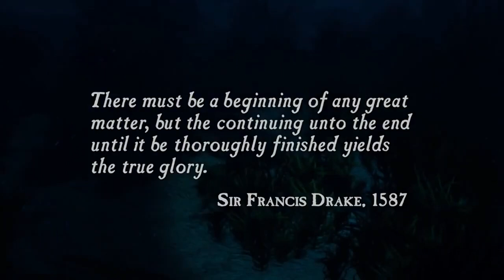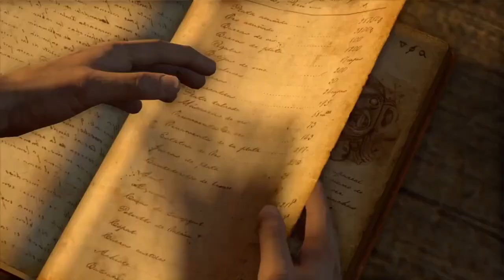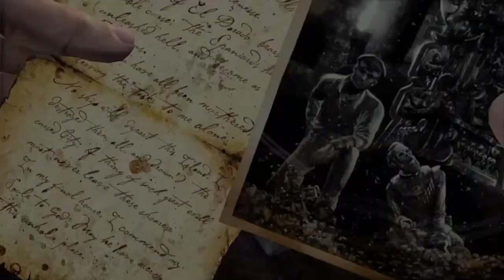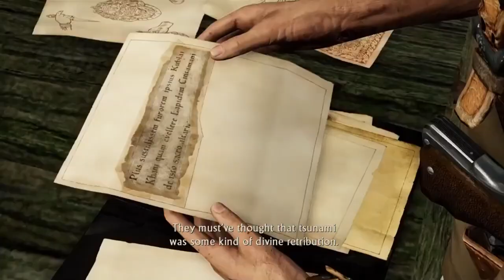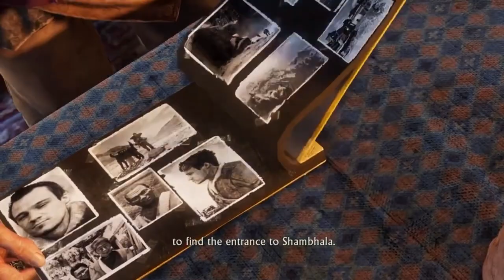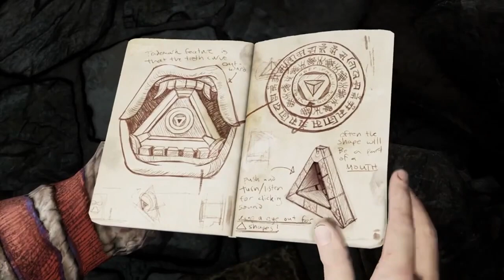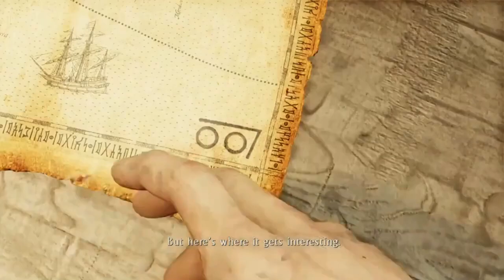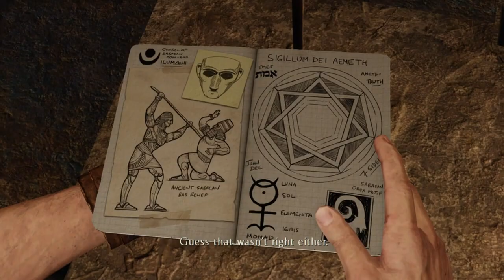UNCHARTED: NATHAN DRAKE COLLECTION - Walkthrough No Commentary [Full Game] PS4 PRO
Genre: Action
Rating: Rated "T" for Blood, Language, Suggestive Themes, Use of Tobacco, Violence, Includes online features that may expose players to unrated user-generated content

Uncharted: The Nathan Drake Collection combines the three PlayStation 3 blockbuster Nathan Drake adventures in one package. Included are the single-player campaigns for Uncharted: Drake’s Fortune, Uncharted 2: Among Thieves, and Uncharted 3: Drake’s Deception. Thanks to the power of PlayStation 4 hardware, all three games have been upgraded to run at 1080p and 60fps with better lighting, textures, and models. Also added are a range of improvements and additions including Photo Mode and new trophies. UNCHARTED: A 400-year-old clue in the coffin of Sir Francis Drake sets a modern-day fortune hunter on an exploration for the fabled treasure of El Dorado, leading to the discovery of a forgotten island in the middle of the Pacific Ocean. The search turns deadly when Nathan Drake becomes stranded on the island and hunted by mercenaries. UNCHARTED 2: Drake embarks on a journey that will push him to his physical, emotional and intellectual limits to discover the real truth behind the lost fleet of Marco Polo and the legendary Himalayan valley of Shambhala. UNCHARTED 3: Fortune hunter Nathan Drake is catapulted headlong into an adventure that takes him on a daring trek into the heart of the Arabian Desert in a search for the fabled "Atlantis of the Sands." This journey pits him and his mentor Victor Sullivan against the occult treachery of a shadowy clandestine organization and its ruthless leader. Drake's quest descends into a desperate bid for survival that strains the limits of his endurance and forces him to confront his deepest fears.